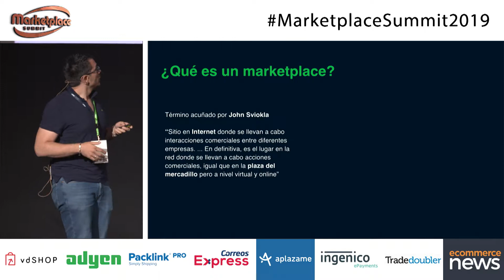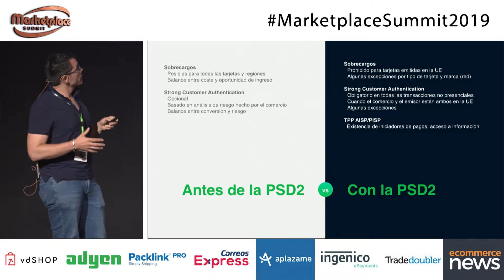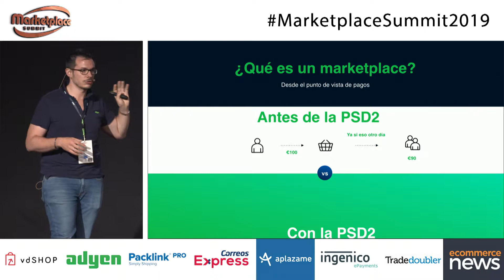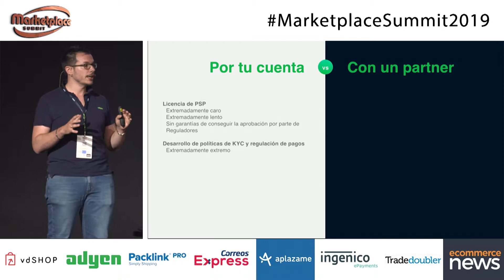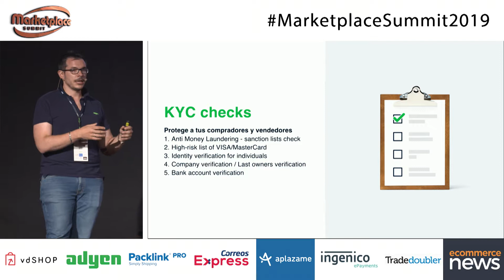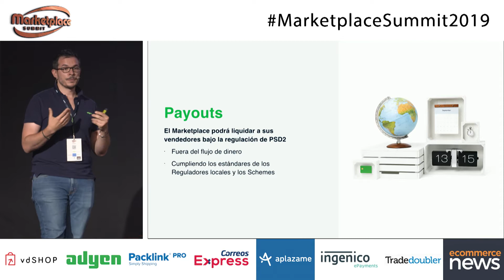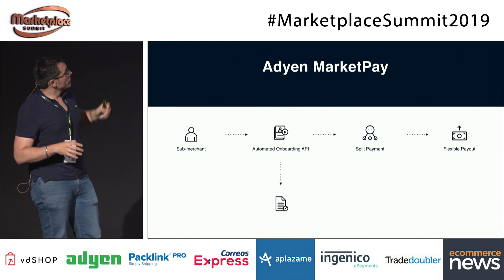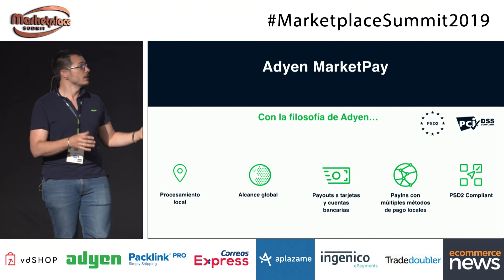Marketplace Summit 19 - Marketplaces, ¿Preparados para la PSD2?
La siguiente ponencia puso sobre la mesa unos de los temas de los que más se hablará durante este verano: la nueva normativa que regulará los pagos digitales y que entra en vigor el 14 de septiembre, PSD2. Alberto López, Head of Plugins and Implementation de Adyen, subió al escenario para explicar qué implicará esta nueva normativa.